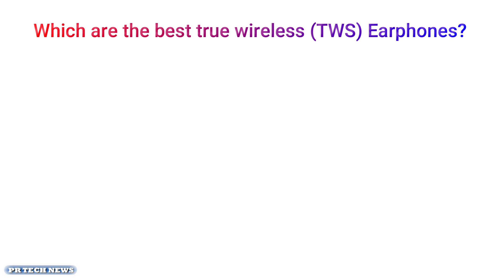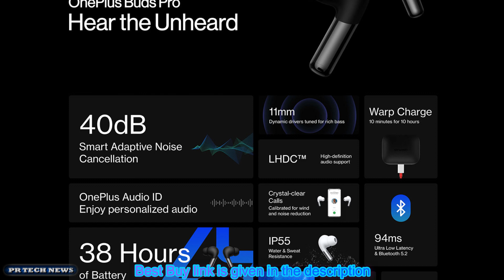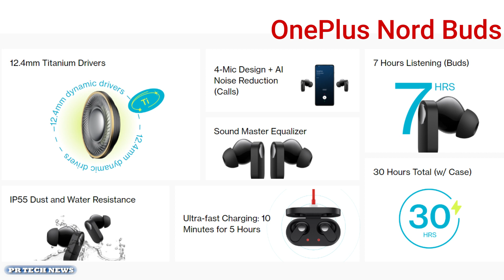Best True Wireless Earbuds TWS wireless earbuds, Bluetooth Earphones with ANC India 2023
Sony WF-1000XM4 Earbuds
Samsung Galaxy Buds 2
Apple AirPods Pro
OnePlus Buds Pro
JBL Tune 130NC TWS Earbuds
OnePlus Nord Buds
boAt Airdopes 441 Earbuds

Earbuds Under Rs.1500

boAt Airdopes 141 True Wireless Earbuds
Zebronics Zeb-Sound Bomb N2 TWS Earbuds
Ambrane Dots Play True Wireless Gaming Earbuds
Tagg Rogue 100Gt Gaming Earbuds
WeCool Moonwalk M4 Gaming Earbuds

Earbuds Under Rs.3000

boAt Airdopes 413 Earbuds
realme Buds Q2 Earbuds
TAGG Rogue 500GT Gaming Earbuds
Jabra Elite 2 Earbuds
Infinity (JBL) Swing 320 by Harman Earbuds

Earbuds Under Rs.10,000

JBL Live Pro+ TWS Earbuds
JBL Tune 230NC TWS Earbuds
Sony WF-XB700 Earbuds
Sony WF-1000XM3 Earbuds
Sony WF-XB700 Earbuds
JBL Endurance Race TWS Earbuds

Start 00:00
Sony WF-1000XM4 Earbuds 00:22
Samsung Galaxy Buds 2 01:13
Apple AirPods Pro 02:00
OnePlus Buds Pro 03:31
JBL Tune 130NC TWS Earbuds 04:26
OnePlus Nord Buds 04:51
boAt Airdopes 441 Earbuds 05:10

Which are the best true wireless (TWS) earphones you can buy in India right now? The options vary depending on your budget, and we've picked out the best TWS earphones across price categories, key features, and specific requirements.

App Sabhi Ka PR TECH NEWS Channel Pe Swagat Hai.Apko Hum Is Channel Pe Technolgy Se Jude Rahne Me Madat Karnge.To Technolgy Se Jude Rahne Ke Liye PR TECH NEWS KO SUBSCRIBE Karna Aur Like Share Bhi Karna.

earbuds kaise connect kare
earbuds under 5000
earbuds review
earbuds craft ideas
earbuds best
earbuds craft